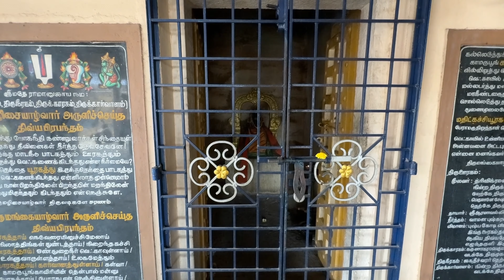SOUTH INDIA SHOCKED US!!! foreigners visit KANCHIPURAM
SOUTH INDIA SHOCKED US! - Couple Can't Believe Their Eyes!!!
Join us as we visit 6 of the most epic and spiritual temples in Kanchipuram, India! As a Persian couple, we were blown away by the stunning architecture and rich history of these temples. Watch as we explore these sacred sites and share our unforgettable experience with you. This is a must-see for anyone visiting India and looking for a deeper cultural experience. Don't miss out on this amazing journey!

COMING UP...: (00:00)
1. Tiruvannamalai: (00:34)
2. Amman Temple - Enroute Kanchipuram: (00:51)
3. Angala Parmeshwari Temple - Enroute Kanchipuram: (02:26)
4. Kamakshi Amma Temple, Kanchipuram: (04:59)
5. Kailasanathar Temple, Kanchipuram: (06:10)
6. Ekambareswarar Temple, Kanchipuram: (07:06)
7. Perumal Swami Temple, Kanchipuram: (08:45)

Embark on a breathtaking road trip through India's remote villages and temples to discover the most authentic food and cultural experiences. Join us as we explore the hidden gems of India that many travelers miss. From the stunning natural beauty to the rich history and delicious cuisine, this trip will leave you in awe. Get ready for an adventure of a lifetime!

Join us on a journey through India's most remote villages and temples, as we discover hidden gems and taste the most authentic food on our road trip. Get ready for an adventure like no other!

Join us on an epic 10-minute journey around India with stunning temples, luxury hotels, and delicious local foods. This video will give you a glimpse of what to expect when you plan your trip to India in 2024!

We'll take you on a road trip to some of the most iconic sights in India, showcasing the rich culture and diverse landscapes of this beautiful country. From ancient temples to five-star hotels to mouth-watering street food, this video has it all. So sit back, relax, and get ready to be inspired for your future trip to India!

🌄 Unveiling the Mystical Landscapes: From the snow-capped peaks of the Himalayas to the sun-kissed beaches of Goa, join us on a visual feast as we capture the breathtaking beauty of India's diverse terrain. Each frame unfolds a new chapter, narrating the story of our incredible journey.

🕌 Immersing in Cultural Marvels: Wander through the ancient streets of Varanasi, explore the architectural wonders of Rajasthan, and witness the vibrant colors of Holi in Mathura. Our adventure is not just about places; it's about immersing ourselves in the heart and soul of India's rich cultural tapestry.

🛤️ Off the Beaten Path Adventures: Venture off the tourist trail with us as we share our encounters with local traditions, hidden gems, and heartwarming stories. Whether it's a spontaneous street food escapade or a chance encounter with a local artisan, our journey is filled with unexpected delights.

🎉 Festivals and Celebrations: Experience the pulsating energy of Indian festivals! Our camera captures the exuberance of Diwali, the vibrancy of Navratri, and the spiritual fervor of Kumbh Mela. Get ready to be swept away by the lively rhythm of India's celebratory spirit.

🤝 Connecting with Locals: The heart of our journey lies in the connections we make with the incredible people we meet along the way. Share in the laughter, stories, and warm hospitality that make every encounter a cherished memory.

🎥 Cinematic Storytelling: Immerse yourself in the cinematic quality of our storytelling. Our carefully curated footage, complemented by a soul-stirring soundtrack, brings the essence of India to life, allowing you to feel the pulse of the nation.

Join us on this captivating odyssey as we unravel the secrets of India, one adventure at a time. 🌟🚗 IncredibleIndia TravelAdventure ExploreWithUs Amman Temple